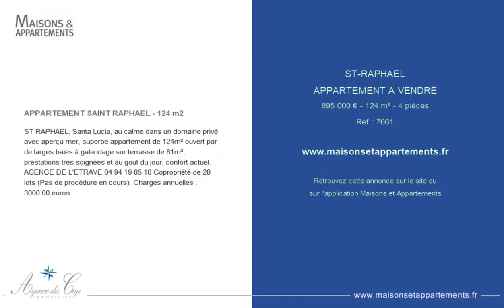SAINT-RAPHAËL - APPARTEMENT A VENDRE - 895 000 € - 124 m² - 4 pièce(s)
Référence : 7661

APPARTEMENT SAINT RAPHAEL - 124 m2

ST RAPHAEL, Santa Lucia, au calme dans un domaine privé avec aperçu mer, superbe appartement de 124m² ouvert par de larges baies à galandage sur terrasse de 81m², prestations très soignées et au gout du jour, confort actuel. AGENCE DE L'ETRAVE Copropriété de 28 lots (Pas de procédure en cours). Charges annuelles : 3000.00 euros.

Cette annonce vous est proposée par l'agence AGENCE DU CAP IMMOBILIER ALESCA SARL

|2391240|